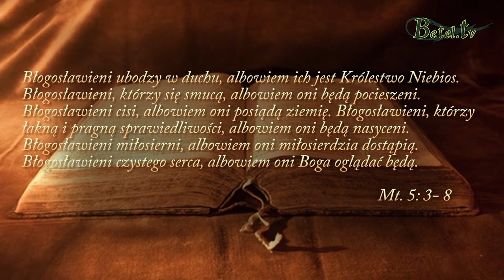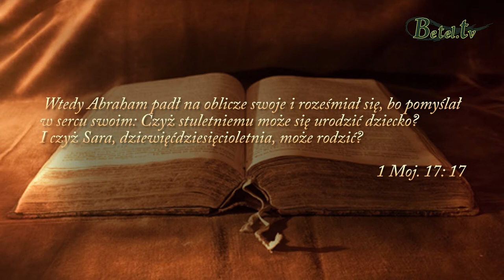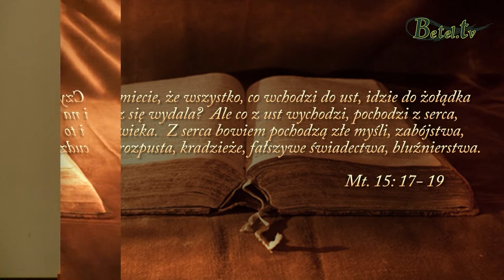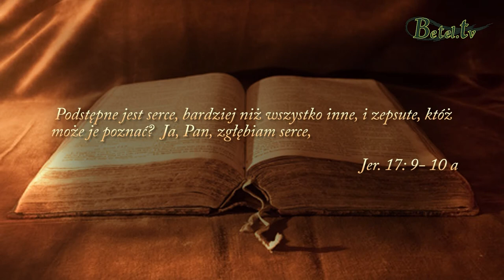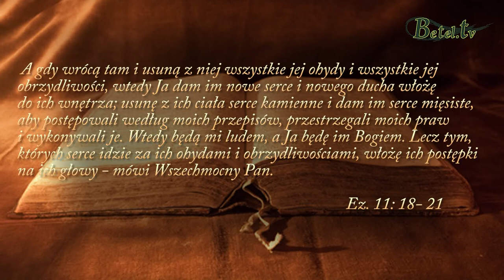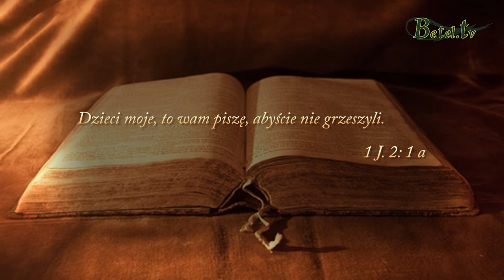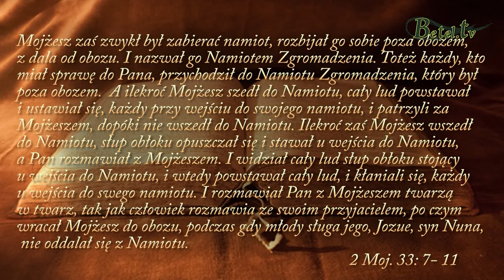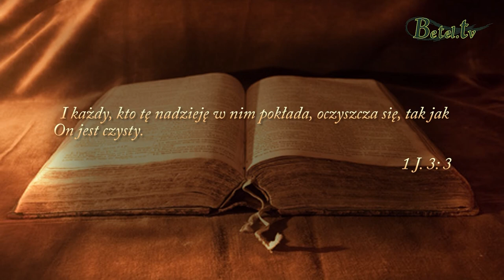Kazanie na górze, cz. VIII- Błogosławieni czystego serca- pastor Bogusław Wrzecionko